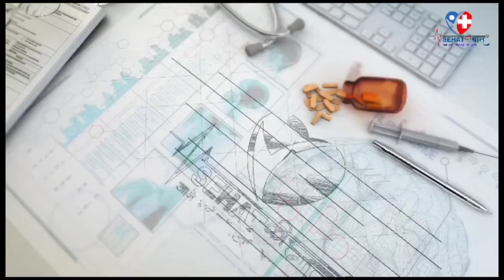"कानाच्या समस्या: सामान्य समस्या समजून घेणे आणि त्यांचे व्यवस्थापन कसे करावे"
तुम्ही सतत कानाच्या अस्वस्थतेशी लढत आहात किंवा कानाच्या सामान्य समस्यांशी लढत आहात? 🔍 या माहितीपूर्ण व्हिडिओमध्ये आमच्यासोबत सामील व्हा कारण आम्ही कानाचे इष्टतम आरोग्य राखण्याचे रहस्य उलगडून दाखवतो आणि कानाचे संक्रमण, मेण जमा होणे आणि बरेच काही यासारख्या समस्या टाळण्यासाठी आणि त्यावर उपचार करण्यासाठी मौल्यवान टिप्स शेअर करतो! 🌟 तुमचे कान आनंदी आणि निरोगी ठेवण्यासाठी तज्ञांचा सल्ला आणि व्यावहारिक उपाय चुकवू नका! 🎧

Are you constantly battling ear discomfort or struggling with common ear problems? 🦻🔍 Join us in this informative video as we uncover the secrets to maintaining optimal ear health and share valuable tips to prevent and treat issues like ear infections, wax buildup, and more! 🌟 Don't miss out on expert advice and practical solutions to keep your ears happy and healthy! 🎧👂